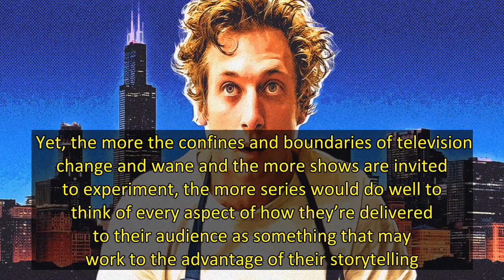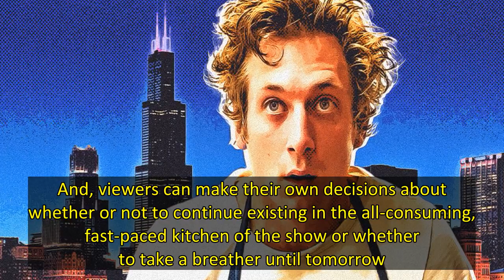'The Bear' Shows That Short-Episode Dramas Can Work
Before streaming took over the world of television, 20-30 minute TV episodes were reserved for sitcoms; dramas were almost always longer. Nowadays, episodes of any show are free to be virtually any length. The FX on Hulu drama, The Bear, is gaining many accolades — from a 100% score on Rotten Tomatoes to a newly minted second season renewal. One thing that makes this series stand out is its unusual, captivating pace. And, one thing that makes this pace works so well is its surprisingly short e